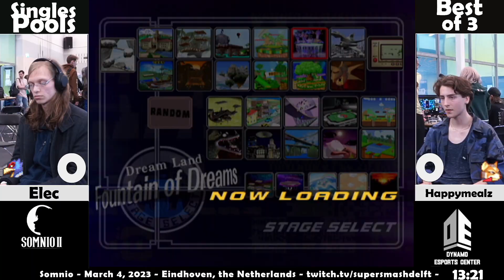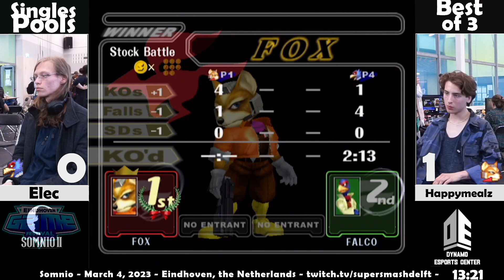Somnio 2 - Elec (Falco) Vs. Happymealz (Fox) - Winners Round 2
► Somnio 2 | April 22, 2023 | Eindhoven, the Netherlands
► Brackets

Jacceubes, DGeBlade

► Stream setup: vlerk & Nago